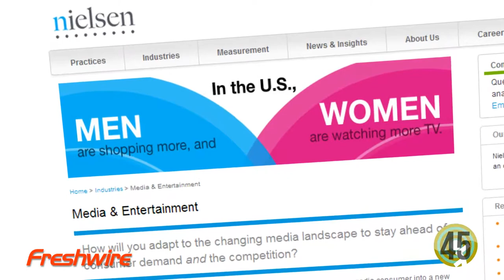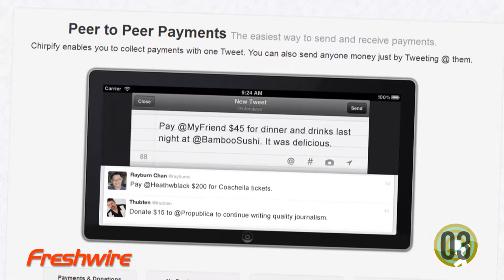60 Seconds of Social Media - Episode 38: October 26, 2012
What's the connection between social buzz and TV ratings? Plus, we'll introduce you to a company that's bringing e-commerce to Instagram.